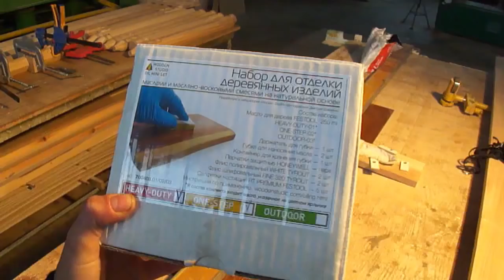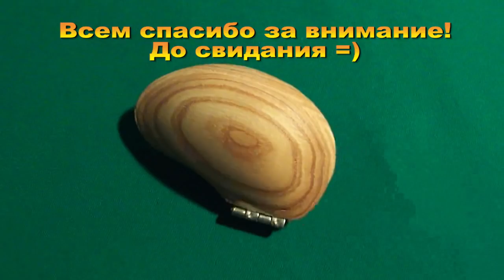Шкатулка "Ракушка" из ясеня =) Сasket "Sink" made of wood; carpenter girl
Здравствуйте, Вы на канале БУКатАНЯ, а меня зовут Буката_Аня)
Сегодня пятница, часы показывают 10 часов вечера. Нормальные люди в это время готовятся  ко сну, а я пытаюсь сделать шкатулку "Ракушку" ) Что из этого получится давайте посмотрим))
Наши группы: